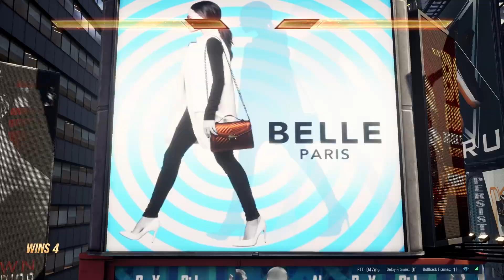TEKKEN 8 - King Ranked 90